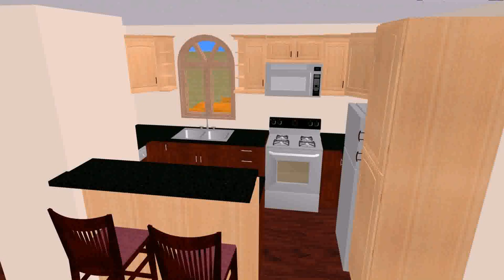Modern House Plans Under 1000 Sq Ft (see description) (see description)